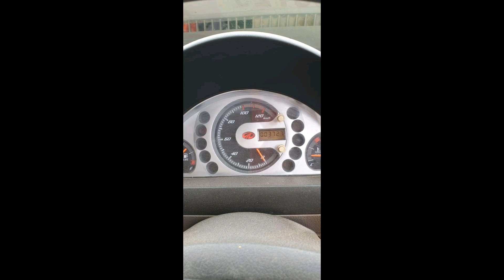Supro mini truck for sale